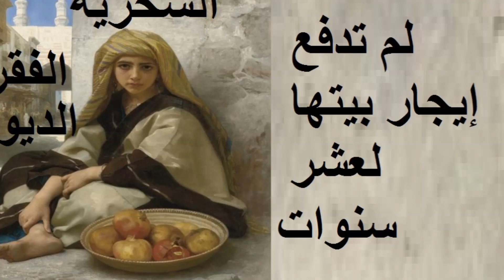أقسى 5 نهايات مأساوية للسلطانات